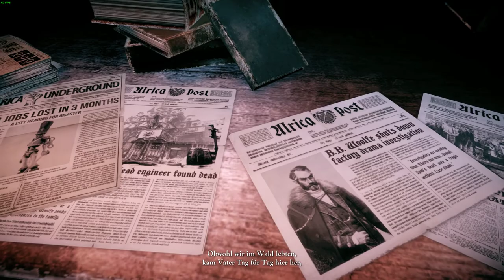Woolfe - The Red Hood Diaries #1 Hier kommt Rotkäppchen